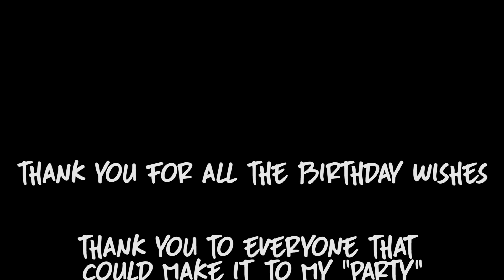Birthday Party w/ appearances from Maxx Chewning, CG, and the Bare Brothers - SFTW S2 Ep5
Brad’s birthday party started with a quick stop at Alphalete Gym to meet Maxx Chewning and Christian Guzman. We then made our way to Waco to grab some yummy treats from Magnolia Bakery. After that, we met up with the Bare Brothers (Nick and Preston), Jesse, and Sabrina to workout at Bare Performance Gym. The next day, we met up again for a leg workout with the aforementioned crew and new comers, Jess and Dan. We then made our way to BSR Cable Park for an awesome, sun filled, water sports, day. Never too late to join the "Shredding for the Wedding" support group.

Facebook.com/determineyourworth

DM us @determineyourworth with any questions!